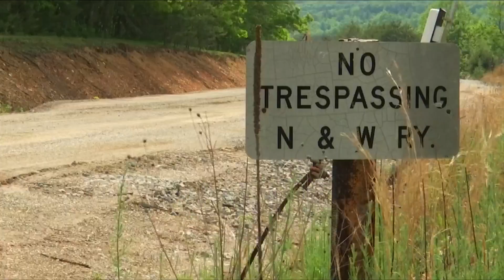Roanoke area trash train service ends